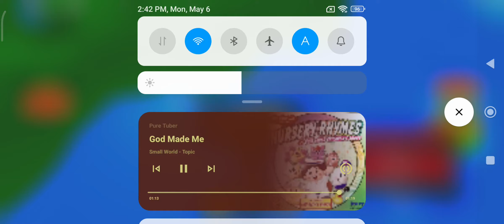God Made Me (Ivory Roblox)